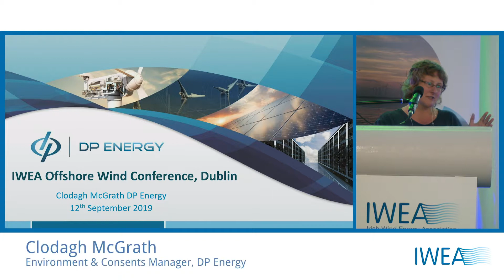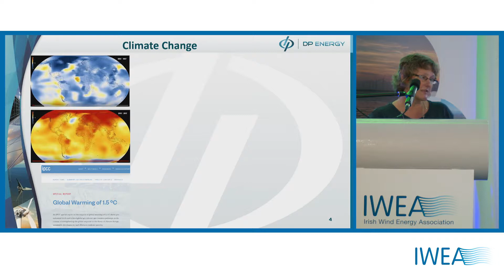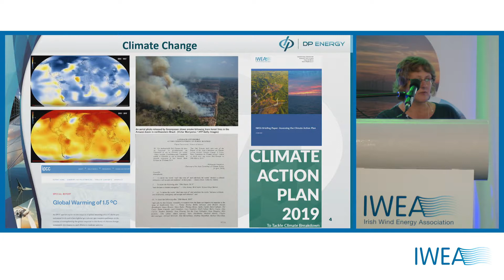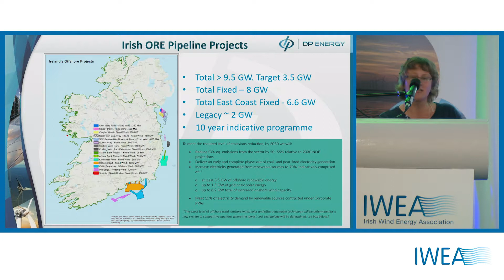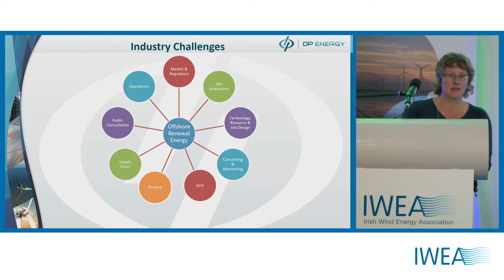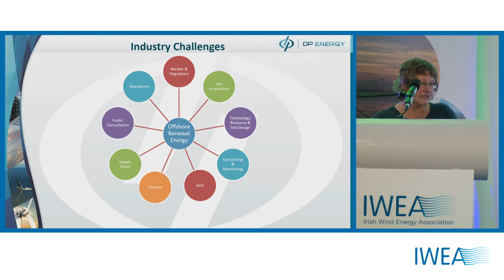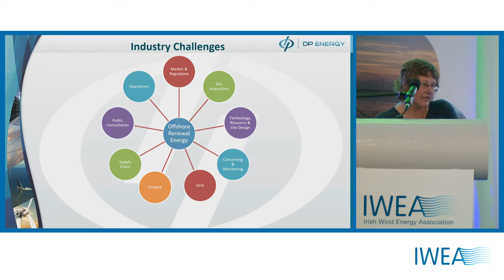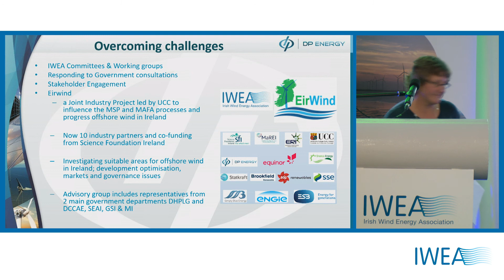Clodagh McGrath, Environment & Consents Manager, DP Energy - IWEA Offshore Conference